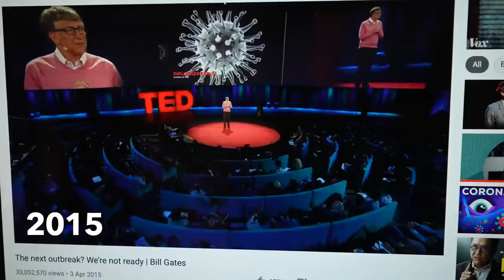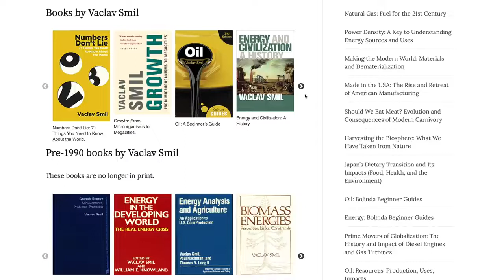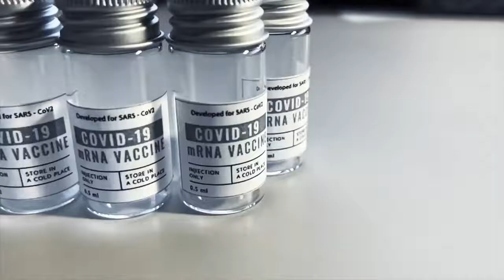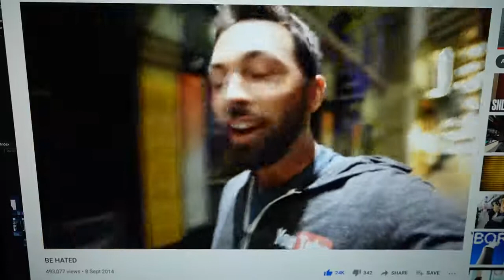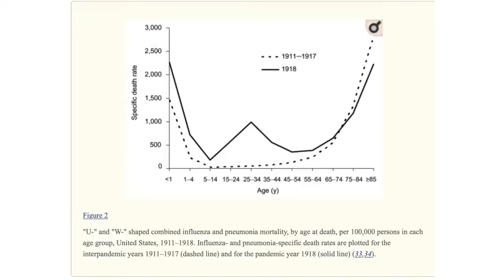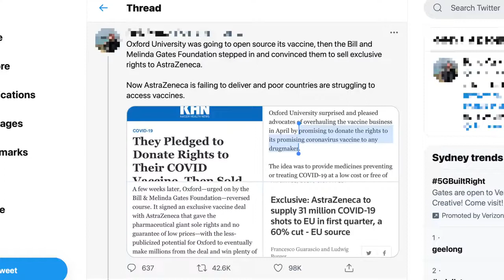[영어 공부 자료] 빌게이츠 - 코로나 다음의 위기는 무엇인가? [스크립트 원본, 한글 해석 및 어휘 자료 제공] - 자막 설정을 한글로 할 수 있습니다.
[영어 원문, 한글 해석 및 독해 설명서 PDF ]
구독 설정후 댓글창에 이메일 주소 남기시면 자료 보내드립니다.
2022년 이전 자료는 자유롭게 다운받을 수 있습니다.

[필수 어휘]
□ prediction (명사) 예측
□ infectious (형용사) 전염성의
□ persuasive (형용사) 설득력 있는
□ epidemic (명사) 전염병
□ prescient (형용사) 선경지명이 있는, 예지력이 있는, 앞을 내다보는
□ prediction (명사) 예측
□ respiratory (형용사) 호흡기의
□ transmissive (형용사) 전염성이 있는
□ cause (타동사) 야기하다, 일으키다
□ fatality (명사) [재난, 질병 등으로 인한] 사망
□ respiratory diseases 호흡기 질환들
□ scary (형용사) 무서운
□ infectious (형용사) 전염성이 있는, 전염되는
□ viral (형용사) 바이러스의, 바이러스에 의한
□ viral load : 바이러스 양, – 정해진 액체 속의 바이러스의 양을 수치로 표현한 것
□ infect (타동사) 감염시키다
□ foundation (명사) 재단
□ annual letter : 연례 보고서
□ description (명사) 묘사, 설명, 유트브의 하단의 설명란
□ conspiracy (명사) 음모
□ conspiracy theory : 음모론
□ misinformation (명사) 잘못된 정보, 부정확한 정보, 오보
□ prevention (명사) 예방
□ pandemic (명사) 세계적인 전염병
□ lull [타동사] 안이하게 ~라고 생각하다
□ be lulled into ~ : 안이하게 ~라고 오해하게 되다
□ insurance policy (명사) 보험 증서
□ priority (명사) 우선순위
□ disaster (명사) 재난, 참사
□ death toll (명사) [사고, 재난, 전쟁 등에서] 사망자 수
□ bio- (접두어) 생명의, 생물의
□ terrorism (명사) 테러
□ bioterrorism (명사) 생물학 무기를 이용한 테러 행위, 생물 무기 테러
□ damage (명사) 피해
□ engineer (타동사) [유전 물질을 조작하여] 만들어내다
□ engineer a virus : 바이러스를 만들어내다
□ asteroid (명사) 소행성
□ impact (명사) 충돌
□ tangible (형용사) 만질 수 있는, 분명한, 실제적인
□ eruption (명사) 화산 분출
□ significantly (부사) 상당히, 대단히
□ nuclear war : 핵전쟁
□ place (불가산명사) 제 자리, 있어야 할 자리
□ in place (관용구) 있어야 할 자리에 있는, 제 자리에 있는
□ interact with other species : 다른 종들과 교류하다, 다른 종들과 공존하다
□ barrier (명사) 장벽
□ smallpox (명사) 천연두
□ nip (타동사) 싹둑 잘라내다
□ bud (명사) 싹
□ nip (A) in the bud : (A)의 싹을 잘라내다, (A)를 미연에 방지하다
□ field based activity : 현장에서 이루어지는 활동
□ R&D [=Research & Development] 연구 개발
□ mRNA [= massenger RNA] 유전자와 단백질간의 메신저 역할
□ mature (타동사) 숙성시키다
□ mature mRNA : mRNA를 숙성시키다
□ thermal (형용사) 열의, 열에 관련된
□ thermal stable : 내열성, 온도에 영향을 받지 않는 상태 – 고열에도 화학적 구조가 변질 되지 않는 상태
□ therapeutics (명사) 치료법, 치료약
□ antibody (명사) 항생제
□ diagnostics (명사) 진단, 진단법
□ PCR = Polymerase Chain Reaction : 종합효소 연쇄반응 – 표적 핵산을 증폭하여 검출하는 감사법
□ PCR Test : 의심 환자의 침이나 가래 등 가검물에서 RNA를 채취해 진짜 환자의 RNA와 비교해 일정 비율 이상 일치하면 양성으로 판정하는 검사방법
□ diagnostic (형용사) 진단의
□ epidemic (명사) 전염병, 유행병
□ epidemiologist (명사) 전염병/유행병학자
□ meta- [접두어] 초월한, 더 높은
□ meta-issue : 더 높은 수준의 문제
□ reality (명사) 현실
□ variant (명사) 변이 [같은 종류로서 약간 다른 점이 있는 것]
□ conspiracy theory (명사) 음모론
□ factual (형용사) 사실의, 실제로 일어난
□ anti-factual (형용사) 사실과 반대의
□ curb (타동사) 제어하다, 억제하다
□ label (타동사) ~에 명칭을 붙이다, ~애 꼬리표를 붙이다
□ restrict (타동사) 제한하다, 억제하다
□ titillate (타동사) [특히 성적으로] 자극하다, 흥분시키다
□ anti-vaccine : 백신 접종 반대
□ extend (타동사) 확장하다, 더 오래가게 하다
□ scarcity (명사) 희소성
□ interpret (타동사) 해석하다
□ expert (명사) 전문가
□ weigh in on (구동사) ~에 대해 강력한 의견을 내다, ~에 강제로 개입하다
□ expertise (명사) 전문성
□ capacity (명사) 능력
□ sophisticated (형용사) 정교하고 발전된
□ draw a/the line (관용구) 차이를 이해하다, 한계를 정하다
□ push back against (구동사) ~을 거부하다, ~에 대항하다, ~에 반발하다
□ misinformation (명사) 오보, 틀린 정보, 가짜 정보
□ push back against misinformation : 가짜 정보에 반박하다
□ an immune system : 면역체계, 면역계
□ distribution (명사) 분포
□ distribution of deaths : 사망자 분포
□ mortality (명사) 사망
□ a sweet spot (명사) 가장 큰 효과를 주는 야구 방망이, 클럽, 라켓 등의 지점, 최적의 지점, 최적의 결합
□ flat (형용사) 평평한
□ move (타동사) 움직이다, 영향을 주다
□ move minds : 마음을 움직이다, 마음에 영향을 주다
□ conceptualize (타동사) 개념화하다
□ open source (동사) ~을 오픈 소스로 만들다
□ open source the vaccine : 그 백신을 오픈 소스로 만들다
□ exclusively (부사) 배타적으로, 독점적으로
□ pharma company : 제약회사
□ nefarious (형용사) 사악한, 중범죄의
□ complicated (형용사) 복잡한
□ picky (형용사) 까다로운, 선택에 매우 신중한
□ ruin (타동사) 망치다
□ reputation (명사) 명성
□ quality control : 품질관리
□ exquisite (형용사) 매우 정교한
□ capable (형용사) 능력 있는
□ manufacturer (명사) 제조업체
□ charge (명사) 수수료
□ spare capacity : 여분의 능력
□ a phase three trial [의학] 백신 임상 실험 3단계 – 대규모 환자군에게 약물의 효과를 확증하는 단계
□ control that agreement : 그 계약을 통제하다/간섭하다
□ commend (타동사) 칭찬하다
□ logistics (명사) [운송, 장비 등에 대한] 실행계획
□ dose (명사) [약] 1회 복용량
□ scalable (형용사) 확장성 있는, 확장할 수 있는, 규모를 키울 수 있는